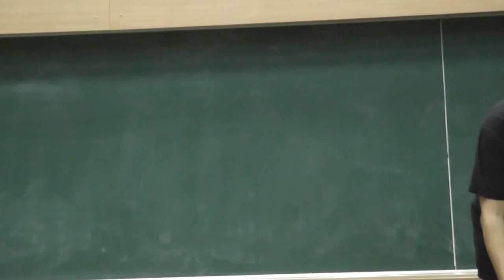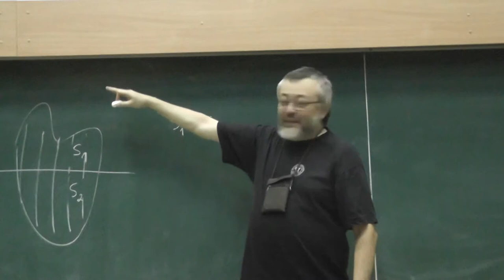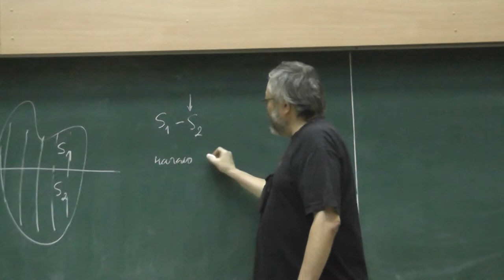1 Непрерывная функция принимает все промежуточные значения